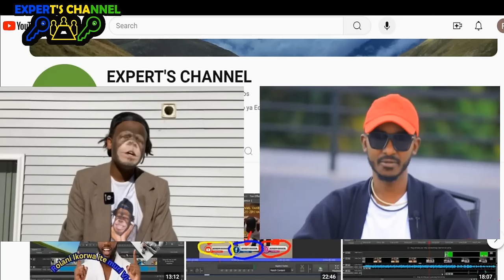Kakajwi live we na Yago ati big energy ishyamba si ryeru byakomey Yago Mwana wa Mama! Mwan w'itabagw